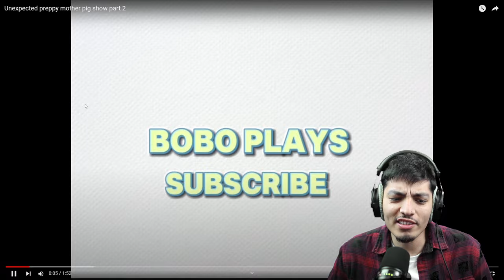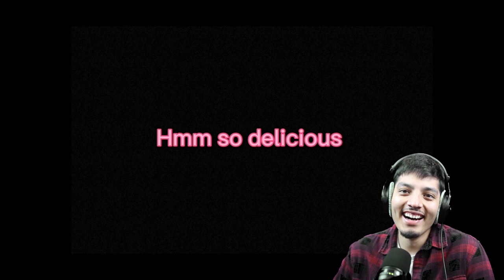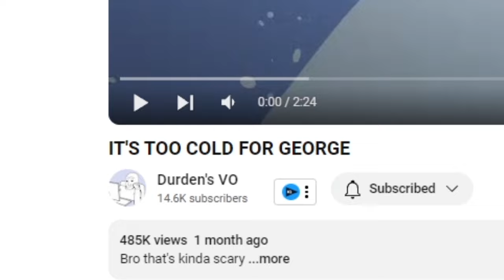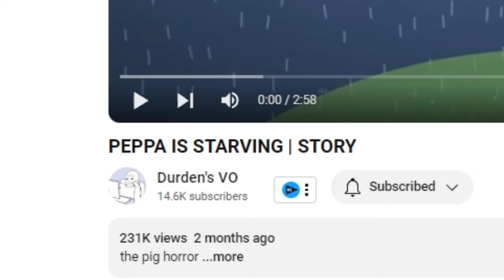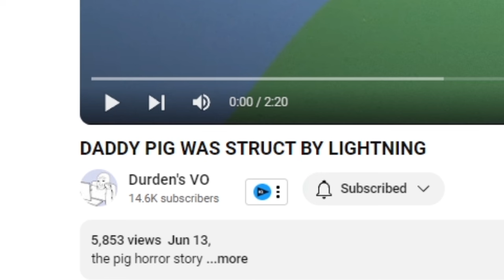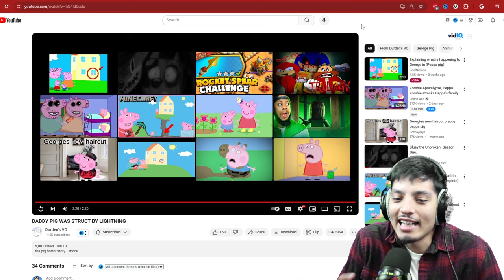SCARY Peppa Pig.exe videos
Peppa pig.exe